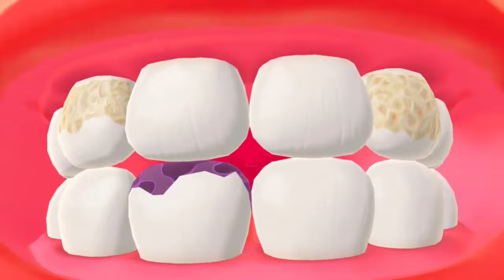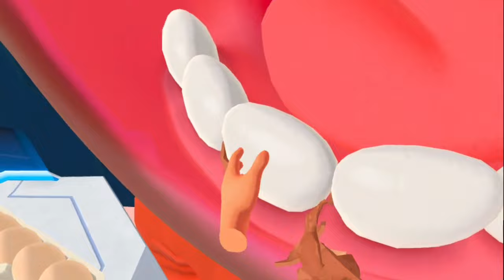I'm A Dentist For Titans (Titans Clinic Vr)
In todays episode we play a game called Titan Clinic where we sort the teeth out and nails of gigantic people in goofy and silly ways want to clean someone's teeth with a woodpecker this game has it, want to electrocute the titans it has that too and so much more in this video.
0:00 intro
0:25 video
21:30 outro
Links to other series you might enjoy: